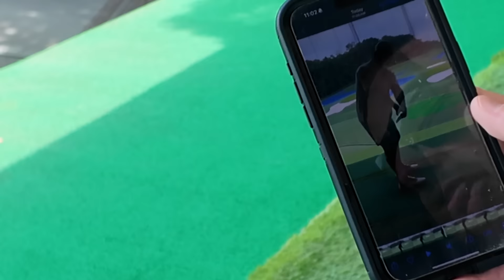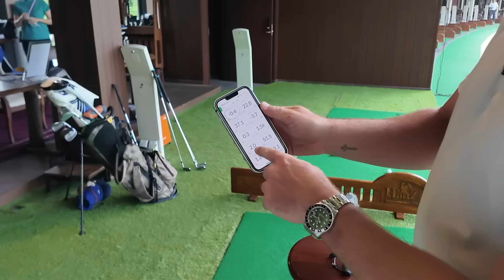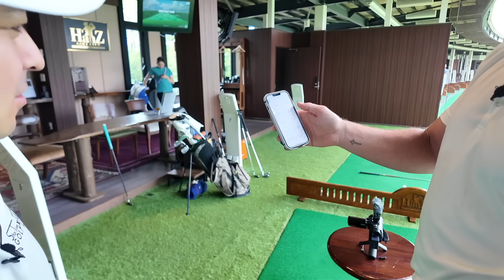もうチーピン見れなくなります。 一瞬で超絶美フェードに！ 元タイガーコーチの後継者レッスン ショーン・フォーリー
撮影協力: ハンズゴルフクラブ

株式会社三盛産業
株式会社西友建設

twitterはこちらから！